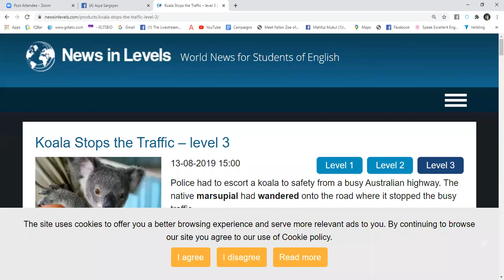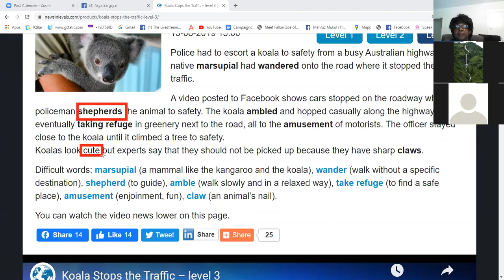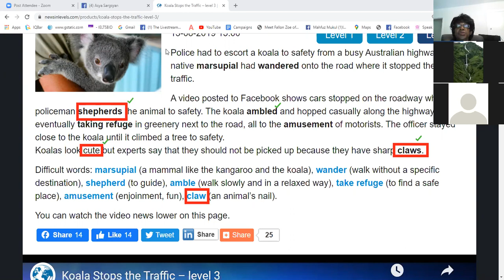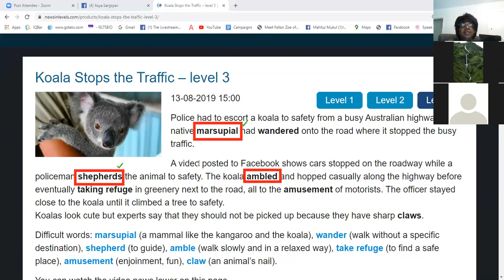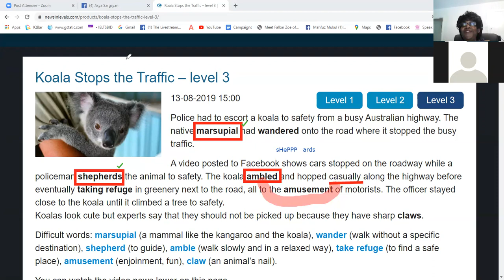Koala Stops Traffic